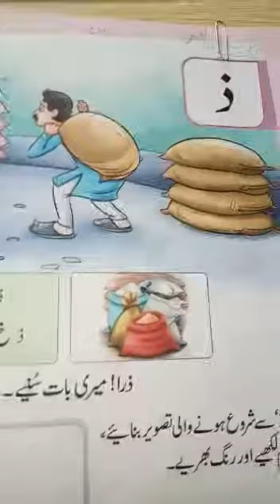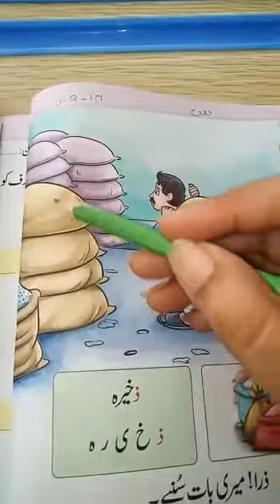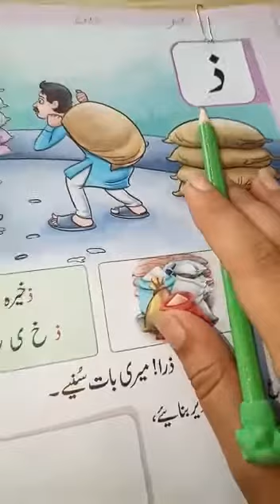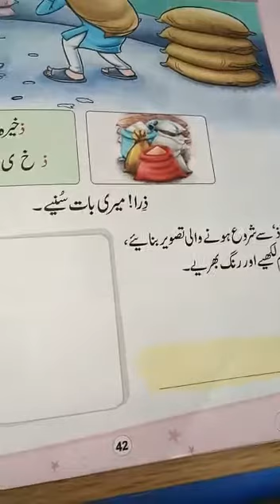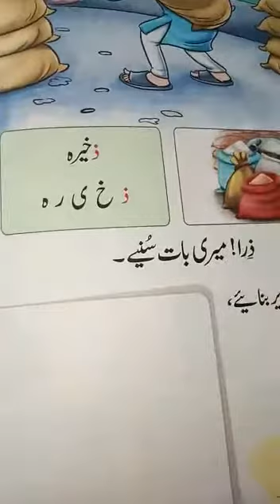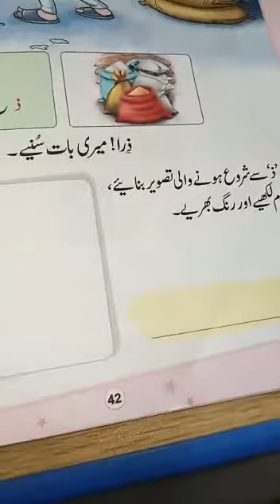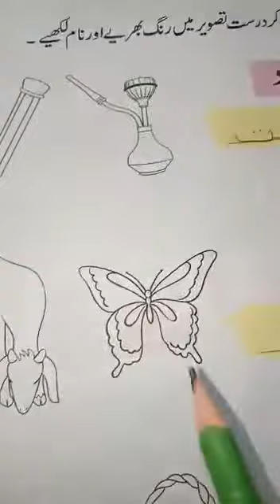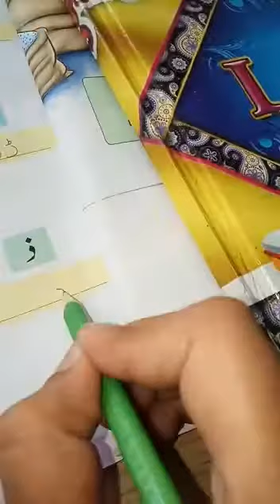KG urdu 14-9-2020